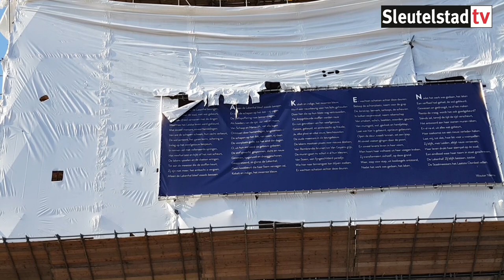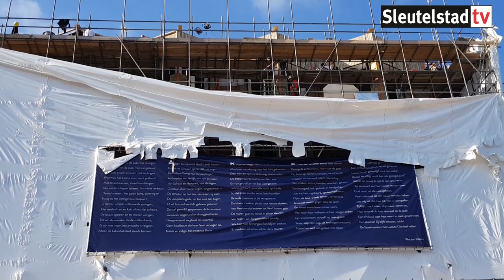2018 07 05 Onthulling gevel nieuwbouw Lakenhal aan de Lammermarkt